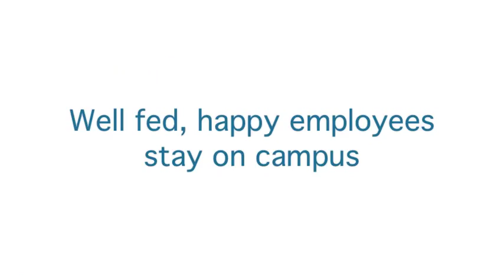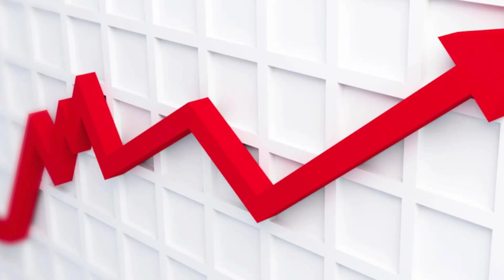Taher Business / Corporate Dining Services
Taher has been in the corporate dining business a long time. We know that well-fed, happy employees are productive employees. Find out how Taher can help your bottom line by using our business and corporate dining services.